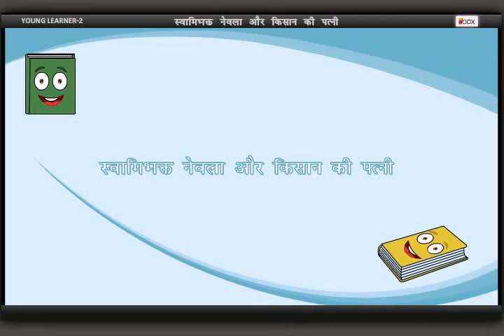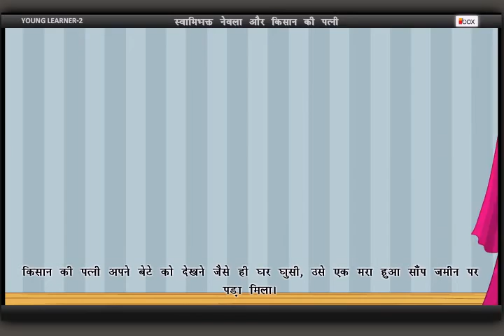स्वामिभक्त नेवला और किसान की पत्नी